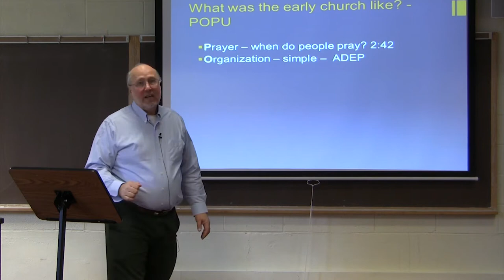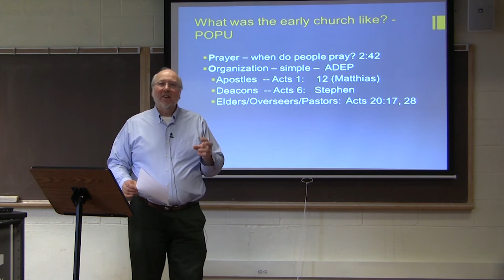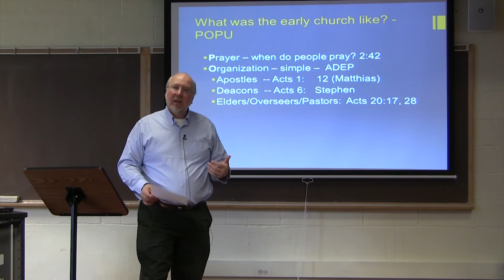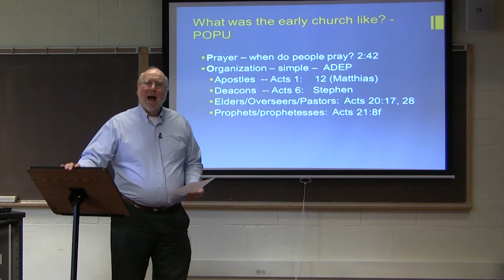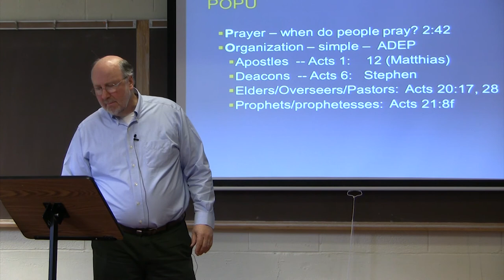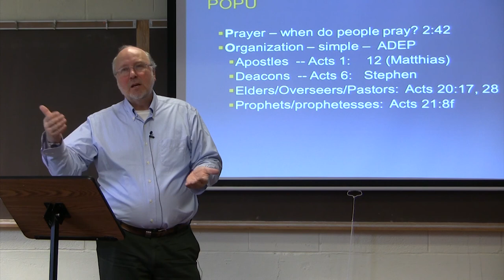Dr. Ted Hildebrandt, New Testament Literature, Lecture 19H